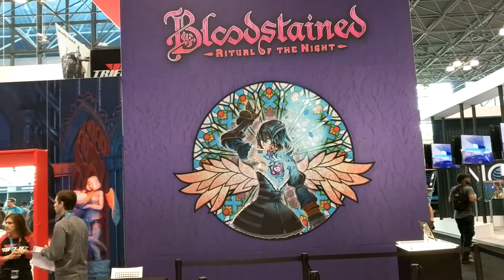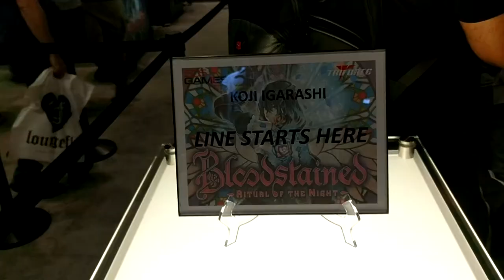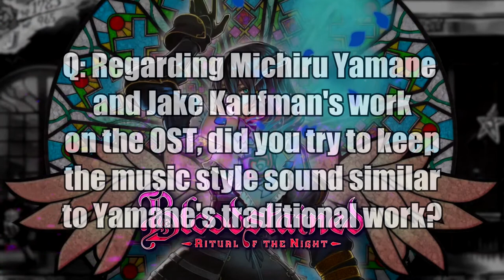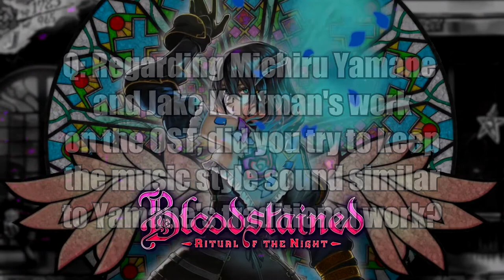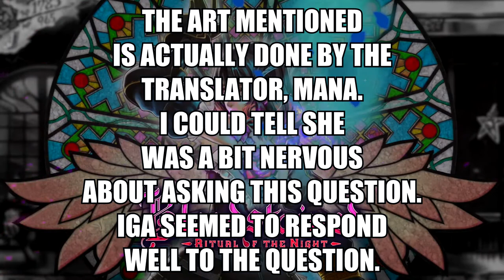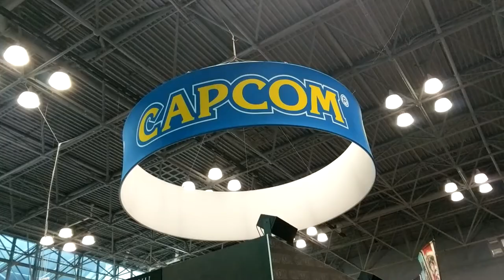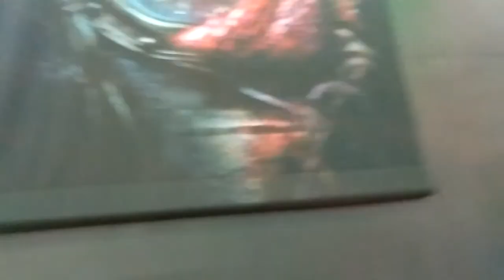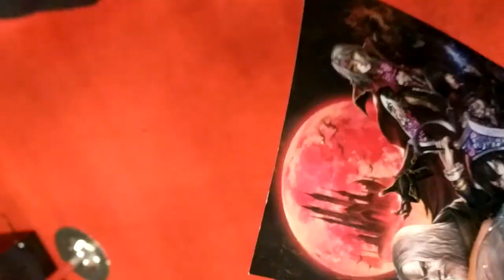My NYCC 2017 Experience, Plus an interview with KOJI IGARASHI!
Huge thanks to Roberto (Angel) at 505 Games for hooking this up. It was an honor to meet the legendary producer of my favorite video game franchise, Castlevania. I asked him questions about Bloodstained. Apologies again about the poor audio, this was a huge surprise and I worked with what I could and cleaned up the audio as best as I could. We were in a tiny room in the middle of the main floor so all the audio from outside bled through.

Again, huge thanks to Enkeria from the Bloodstained forums for throwing together a sweet visual aid for the interview.